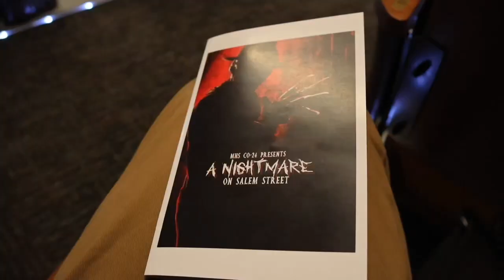"A Nightmare on Salem Street!" Malden High Class of 2024 Junior Varieties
Malden High Schools Class of 2024 hosted the 83rd annual Junior Varieties show themed, "A Nightmare on Salem Street".

Filmed and edited by Zhi Zhu.